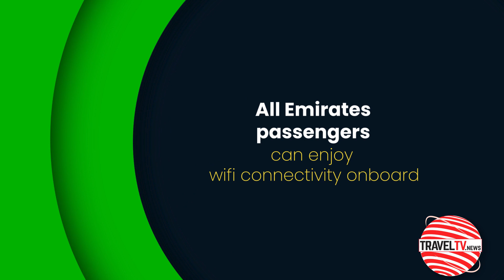Middle East Episode 571 (May 24, 2023)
- In this episode TravelTVMiddleeast.News focuses on:

- Cheval Collection opens its first luxury property outside of the UK on Palm Dubai
- All Emirates passengers can enjoy wifi connectivity onboard
- White Water builds new projects in the Kingdom of Saudi Arabia
- Tawfeeq travel highlights key trends from Qatar
- To offer exclusive packages and special discounts, Careem and Saudi Tourism Authority sign an MoU
- Swissotel Al Murooj throws light on its sustainable practices

- We Interviewed:

- DOUG GREENWOOD, Director of Sales and Marketing, Cheval Collection
- JEREMY GRAY, Vice President Business Development-ME, WhiteWater
- REHAN ALI, Chief Executive Officer, Tawfeeq Travel
- MOUNA OUNI, Marketing and Communications Director, Swissotel Al Murooj